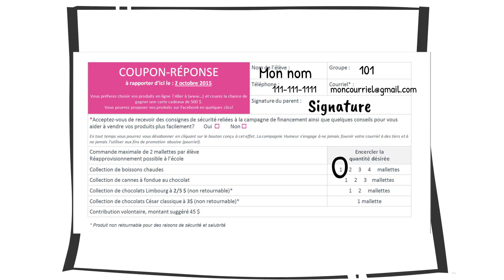École de la Durantaye Campagne de Financement